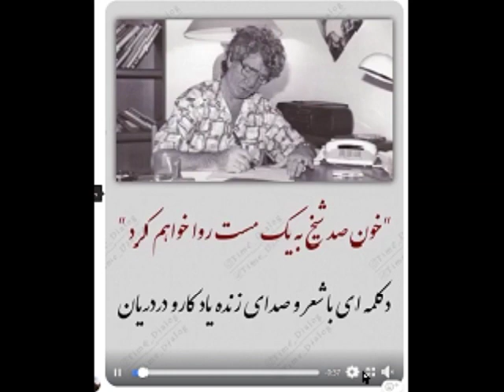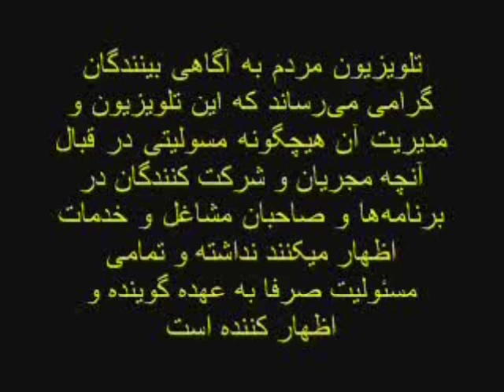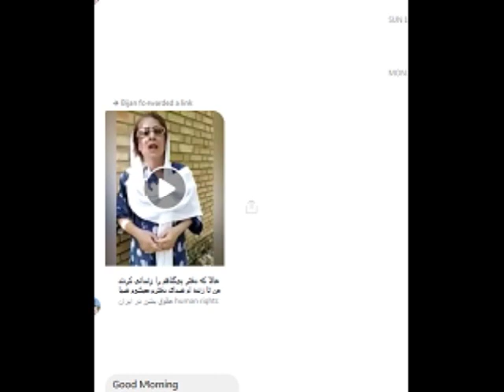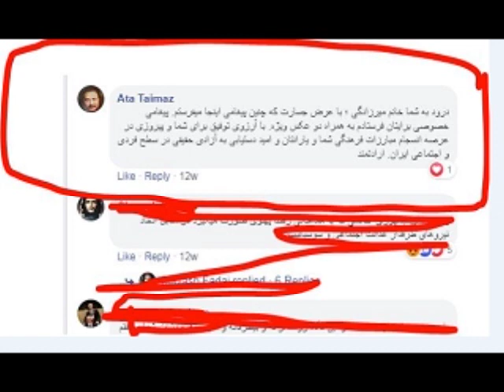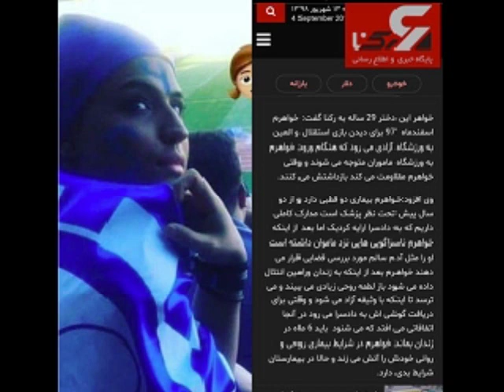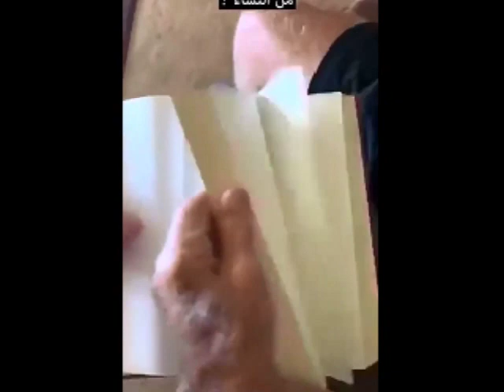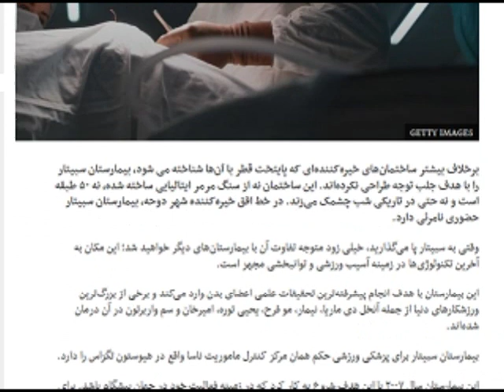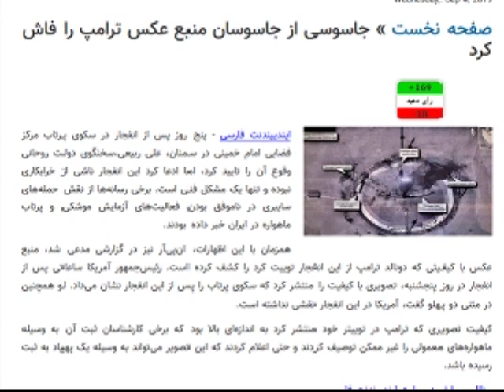Sorbi 2019-09-04 * Persian TV * Mardom TV usa * ​سربی با مردم ​